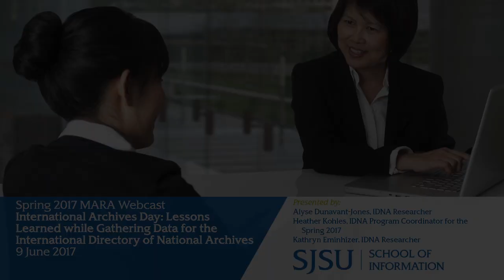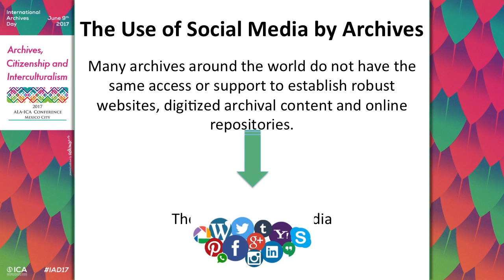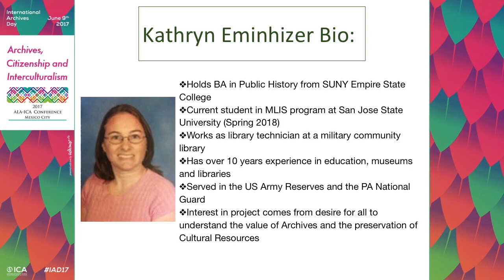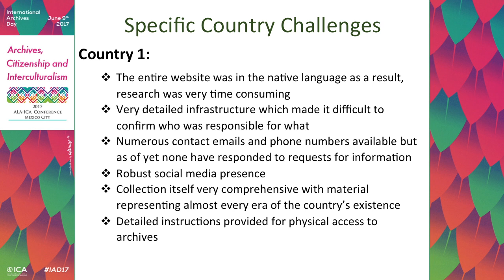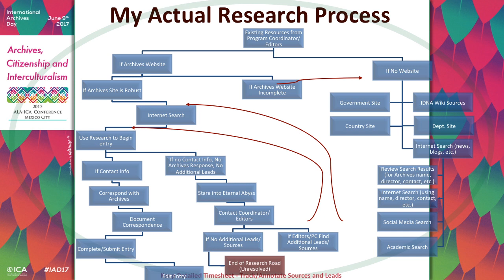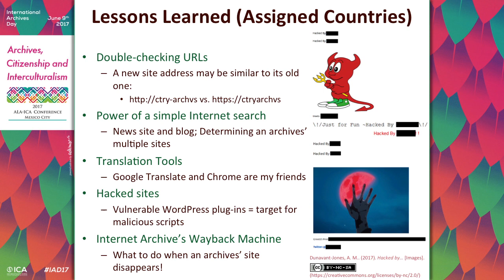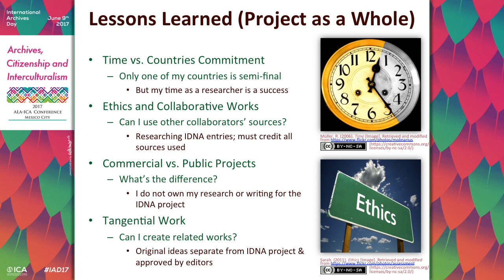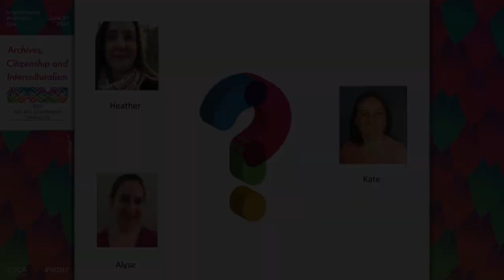Lessons Learned while Gathering Data for the International Directory of National Archives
Abstract:
iSchool students share experiences as researchers for the International Directory of National Archives, edited by Dr. Pat Franks and Dr. Anthony Bernier. IDNA will serve archivists, historians, and researchers with information about 198 national archives. Slated for publication in 2018, IDNA has allowed iSchool students and alumni to conduct research on how nations manage and preserve their documentary heritage and to contribute to a work that will share their findings with a wide audience.

Individuals requiring real-time captioning or other accommodations should contact Dr. Sue Alman as soon as possible.

Biography: Alyse Dunavant-Jones
Alyse Dunavant-Jones is interested in archives and preservation and digital curation. Before pursuing a Master's degree in Library and Information Science at the San José State University School of Information, she worked in public libraries for seven years. Dunavant-Jones is part of the VCARA and SLA student groups and is active in virtual world librarianship. She is also the iSchool CASA-SAC representative and has served as a GRA for the InterPARES Trust project. She holds a Bachelor's degree in Writing with an IT minor.

Biography: Heather Kohles
Heather Kohles holds a Bachelor's degree in Criminal Justice with a  minor in Photography from the University of Nevada, Reno. After leaving the forensic science community, Kohles pursued the Master of Archives and Records Administration degree at the San José State University School of Information, graduating in May of 2017. In her previous career, she was avidly involved with ISO accreditation, quality assurance, and policy creation.

Biography: Kathryn Eminhizer
Kathryn (Kate) Eminhizer holds a Bachelor's degree in Public History from Empire State College. She is currently a library technician at a military community library. Her work in libraries, museums, and elementary schools extends for more than 10 years. She served in both the U.S. Army Reserves and the PA National Guard. Her interest lies in archives and the preservation of cultural heritage. Eminhizer is currently enrolled in the Master of Library and Information Science degree program at the San José State University School of Information.